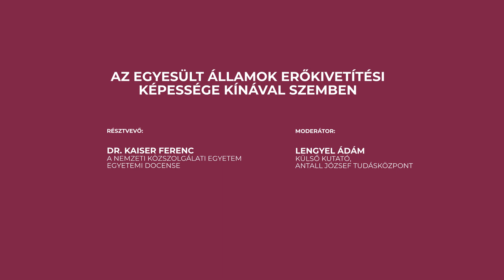Az Egyesült Államok erőkivetítési képessége Kínával szemben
Dr. Kaiser Ferenc, a Nemzeti Közszolgálati Egyetem egyetemi docense és Lengyel Ádám az Antall József Tudásközpont külső kutatója beszélget.